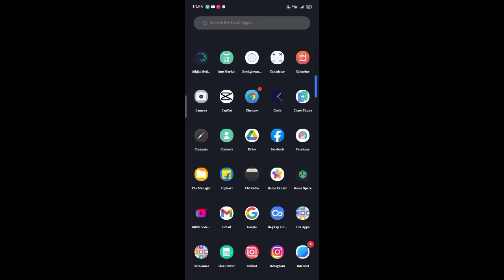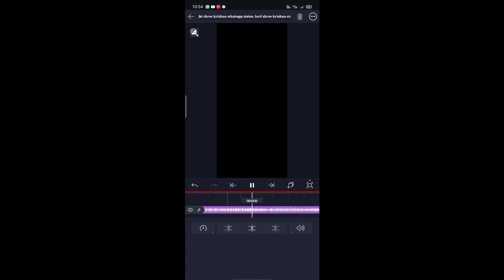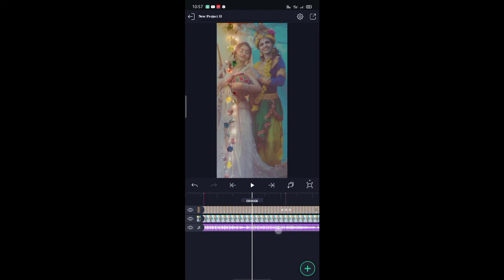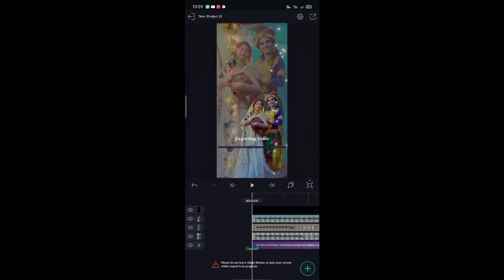Alight motion video editing || New Trending Video Editing In Alight Motion || Light Effect Kaise Da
Tags-

New lyrics video editing in alight motion
Shake effect video editing
Shake effect lyrics video editing
How to make photo moving video
Krishna status editing